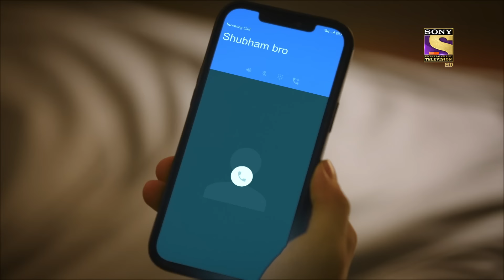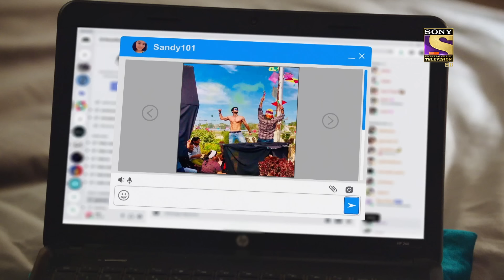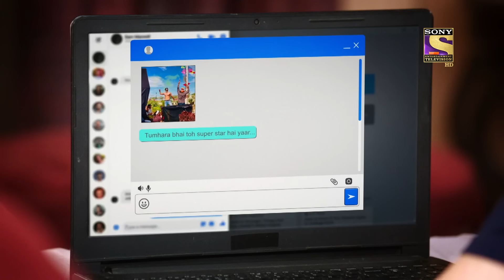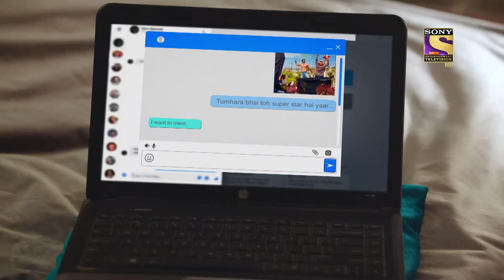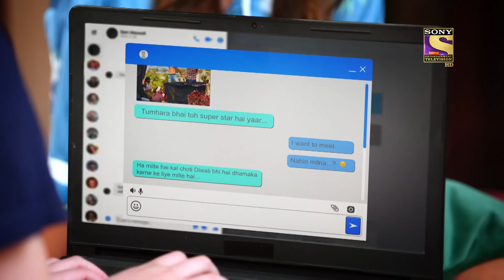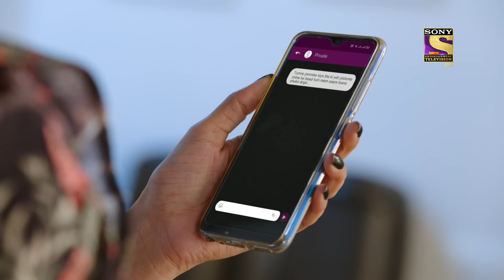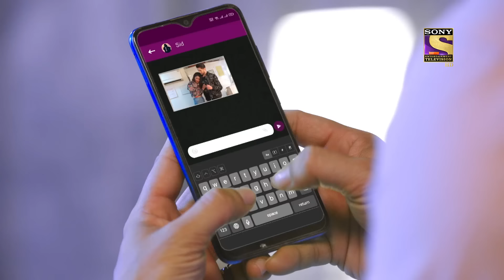Bade Achhe Lagte Hain 2 - Vedika Confronts Shashi - Ep 71 - Full Episode - 6th December, 2021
Episode 71: Vedika Confronts Shashi
In this episode, Vedika finds out that Shashi has a lot of debt and argues with him and demands an explanation from him. Shashi explains his reason and calls Sid to confess why he agreed to marry Shivina. Vedika is shocked to know their motive. On the other hand, Sid has targeted a woman to execute his plan. Meanwhile, Priya is waiting for Ram to arrive home. Watch the episode to know more.